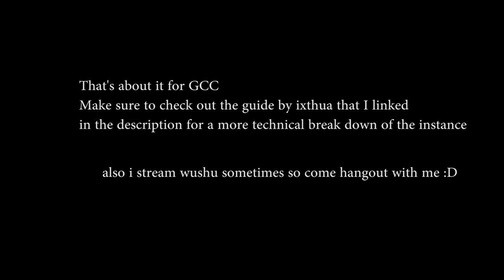Age of Wushu: Green Cloud Castle Guide 2020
Here's a quick guide - we ran hell mode here since we were too late to open Shura :)